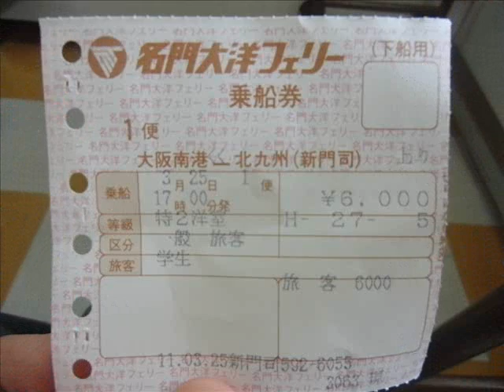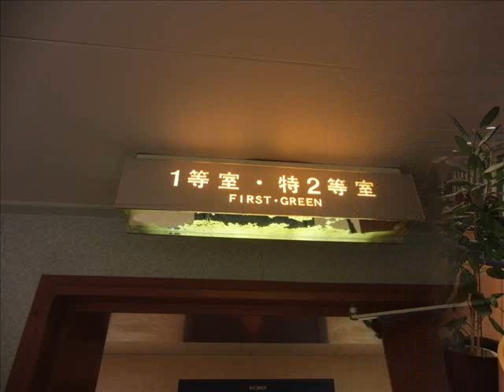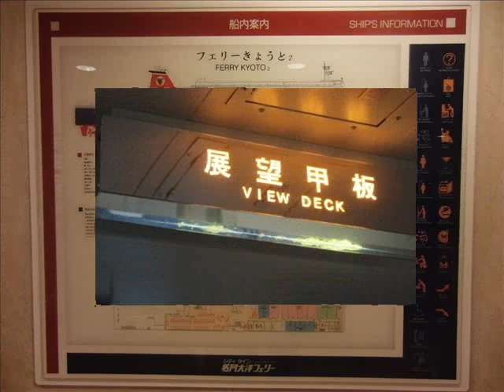シティラインで船の旅 ～名門大洋フェリー～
少しでも、雰囲気が伝われば幸いです。5分で作った代物なので、写真の推敲を行っていません。似たアングルの写真が出てくるかも・・・（汗